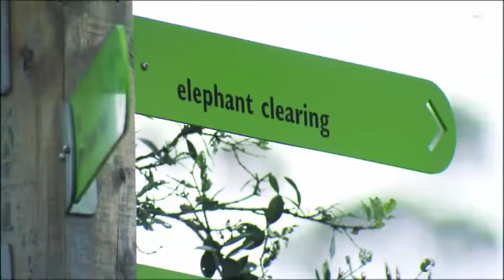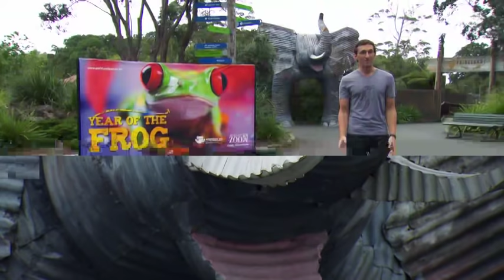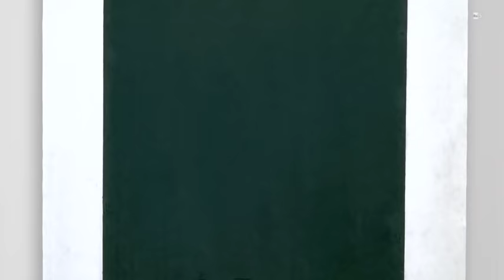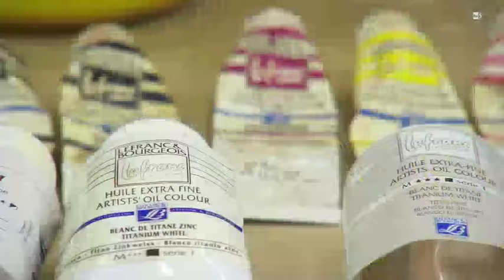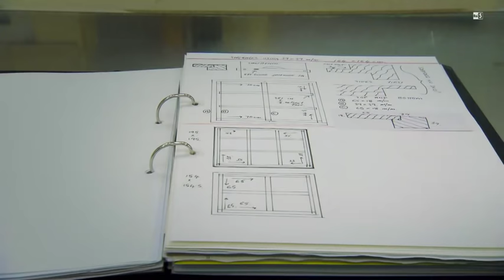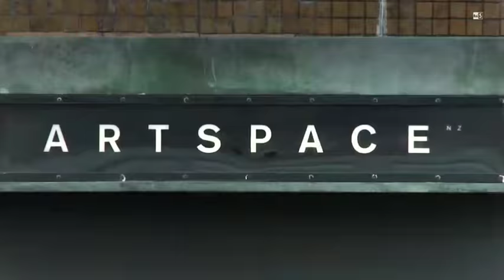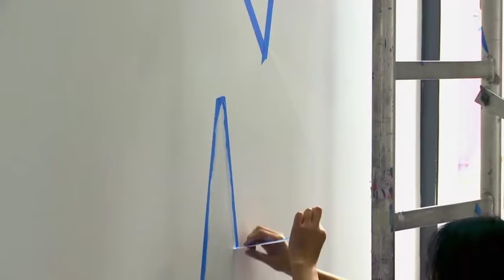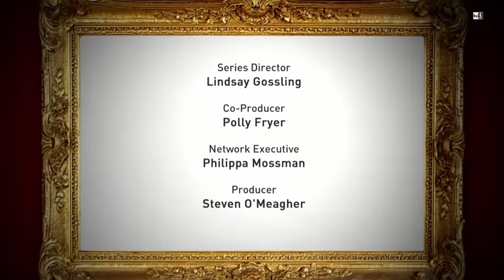Come si guarda un'opera d'arte - L'astratto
L'astrattismo e' nato con l'avvento di una nuova forma di espressione artistica: la fotografia, che impose ai pittori la ricerca di altre vie di comunicazione.
Artisti: Geoff Thornley, Jeena Shin

COME SI GUARDA UN'OPERA D'ARTE
Scoprire nuovi mondi. L'arte è importante, l'arte serve per esplorare nuovi mondi e nuovi orizzonti. Ma bisogna conoscere il linguaggio dell'arte per saperne parlare? Scoprite come guardare un capolavoro, su cosa concentrarsi per capirlo e ammirarlo al meglio!